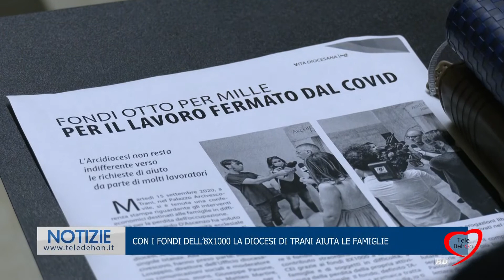CON I FONDI DELL’8X1000 LA DIOCESI DI TRANI AIUTA LE FAMIGLIE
Teledehon Notizie